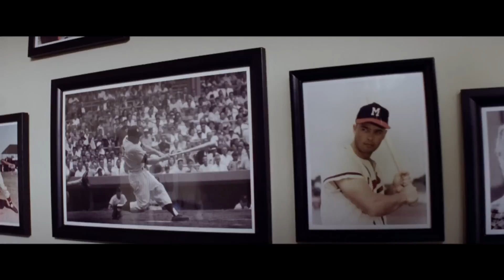Di Nuovo in Gioco - Trailer Ufficiale HD ITA (AlwaysCinema)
Di Nuovo in Gioco
Uscita: 29/11/2012